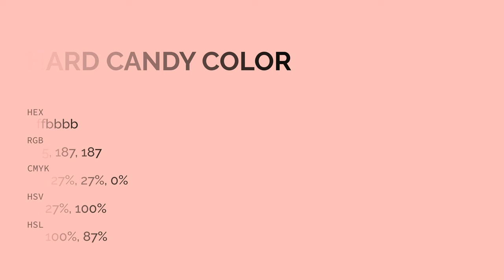Hard Candy color ffbbbb hex color - Red color - Cool color ffbbbb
What color is Hard Candy ? ffbbbb hex color - Red color - Cool color ffbbbb

Hex ffbbbb Color Code is also known as Hard Candy color.

Hex ffbbbb Color code in RGB color code model is created after adding 100.00% red color, 73.33% green color and 73.33% blue color.
Hex ffbbbb Color code in CMYK color (process color) code model is generated after subtraction of 0% cyan, 26% magenta, 26% yellow and 0% black.